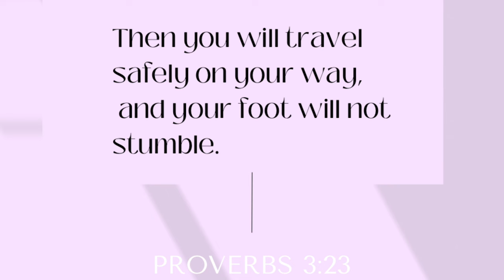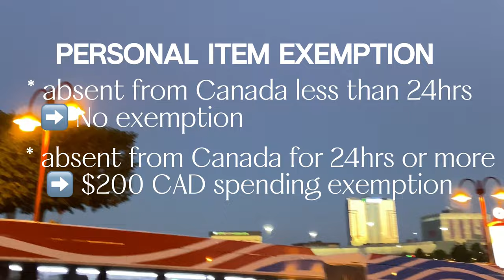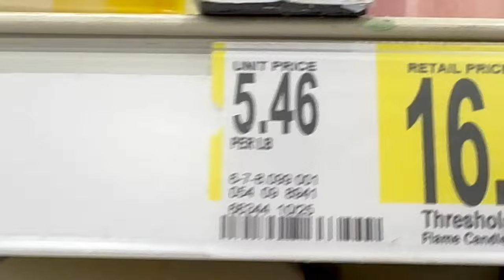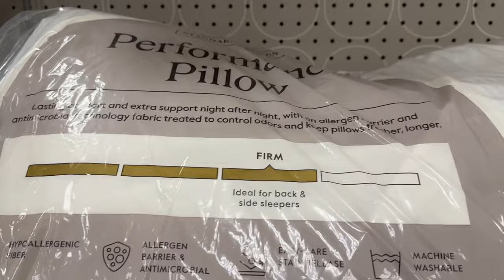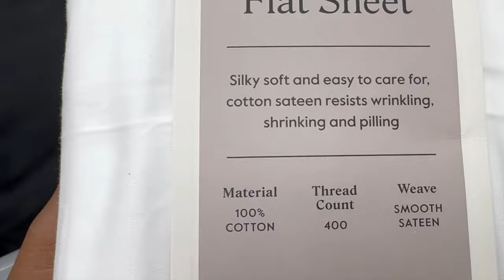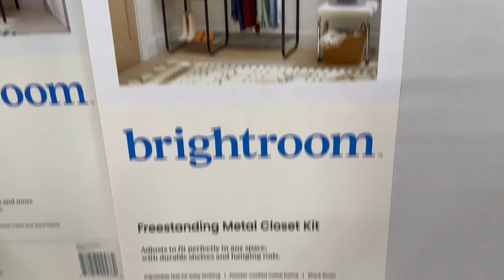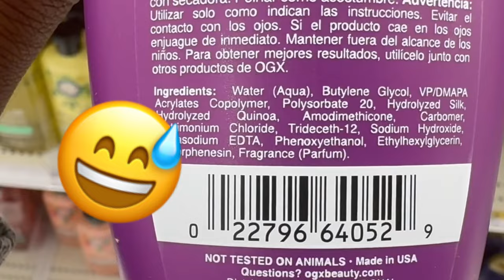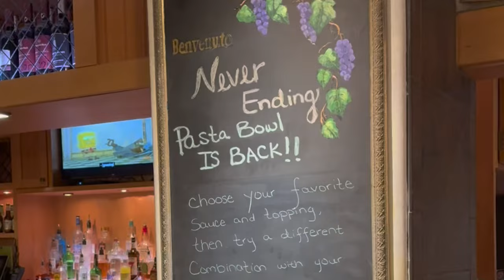shop with me at target | cross border shopping in buffalo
Was it worth it to cross the Canadian border to shop at the U.S.A exclusive, Target?  You be the judge. Hope you enjoy this video 💕 Your love is appreciated. Please let me know if you have any questions in the comments. Dear my 37 current subscribers, love youuu🫶🏾🥹 & welcome to all my new subscribers, love you too 😘.

0:00 Intro
0:36 Long distance drive
1:06 Immigration information you should know
2:54 Shopping in Target
15:02 The Rest of my stay in buffalo